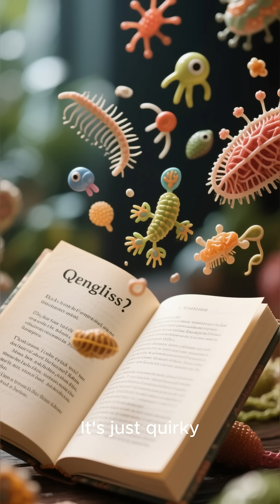Why Do Noses Run and Feet Smell?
Why do noses run and feet smell? 🤯 It sounds like a joke, but the answer is a mix of funny English quirks and real science! Your nose runs because liquid flows out like a river, and your feet smell because sweat feeds bacteria that create odor. Simple, gross, and fascinating. 😂

Tags/Keywords: why do noses run and feet smell, fun facts, english quirks, biology explained, science shorts, weird questions, funny science facts, strange english, quick facts